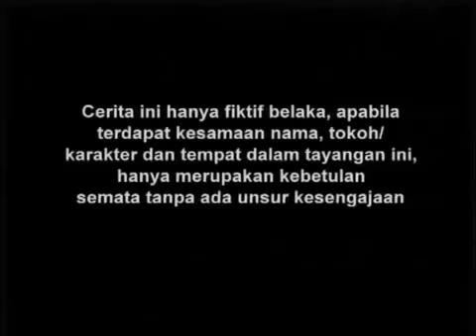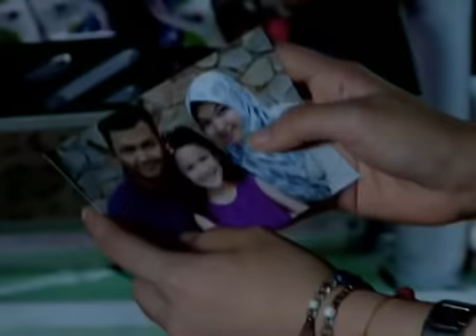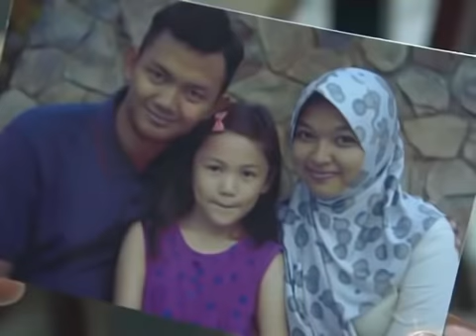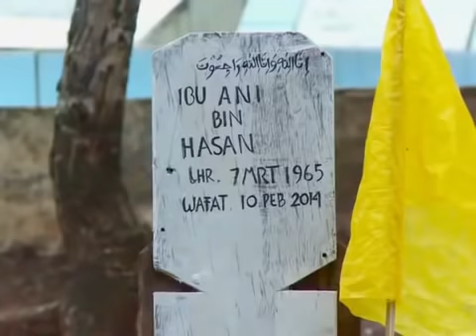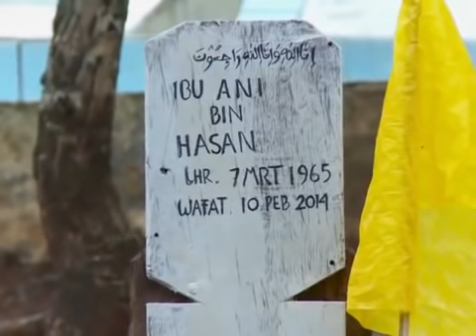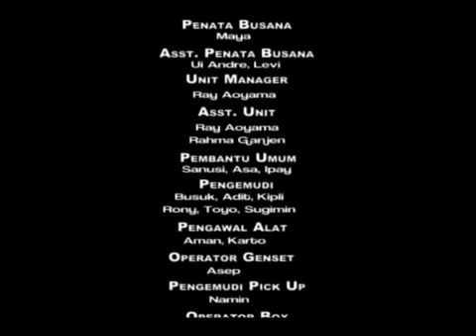FTV Hidayah - Anak Tak Tau Di Untung